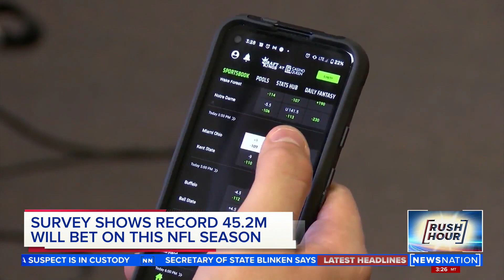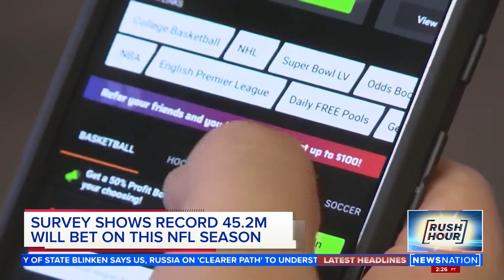Sports betting apps are giving away free money | Rush Hour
Sportsbooks are luring new gamblers with enticing promotions ahead of the big NFL playoff weekend.

Sportsbooks are competing neck and neck trying to outdo their competition, ostensibly offering free money to get new gamblers on board. It sounds too good to be true but these huge companies can basically give away money to get you into the game.